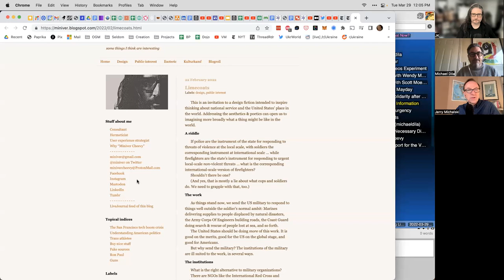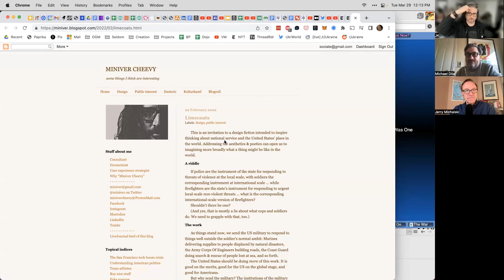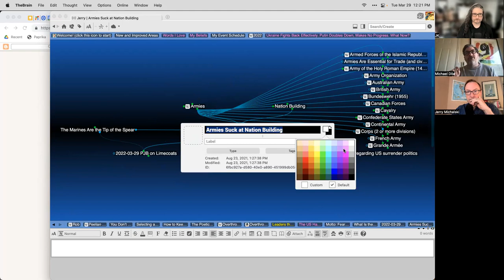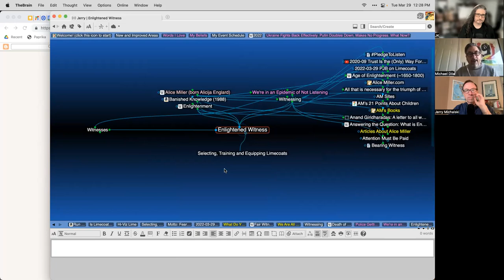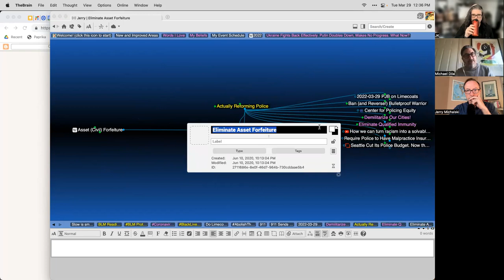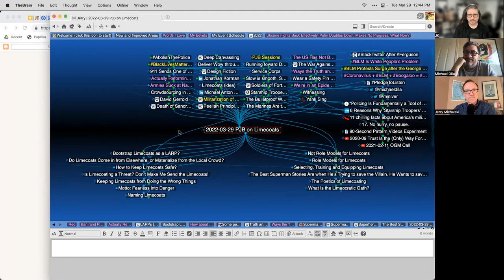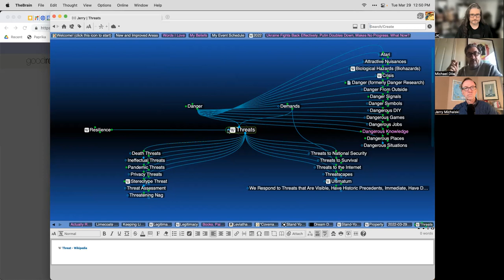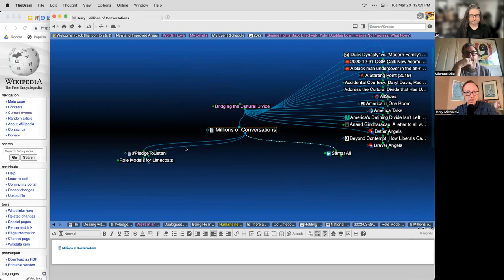2022-03-29 PJB on Limecoats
With Jonathan Korman, Michael Dila and Jerry Michalski

Interested? Visit PickJerrysBrain.com

0:00 Intro to Limecoats
12:05 Bulletproof Warrior changed our police departments
15:56 Fearless into Danger!
20:18 Fair witnesses
21:50 Death of Sandra Bland
24:24 Daryl Davis
37:34 Superman
44:06 State-sanctioned violence
53:13 NLG's Legal Observers